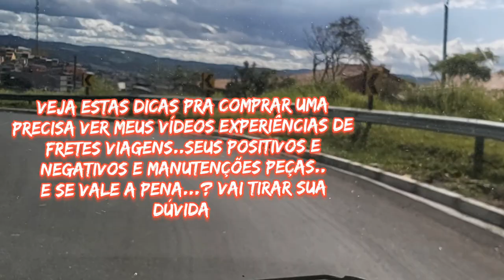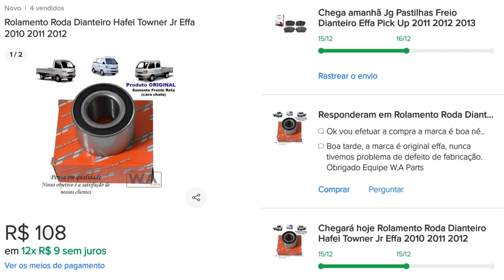Hafei towner Jr Pick-up 1.0 desempenho motor suspensão econômica retorno garantido manutenção barata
SEGUI ALGUNS Link do meu caminhãozinho cabine dupla effa towner.

caminhaozinho top forte barata top ..

Towner Junior na chuva muita estrada de barro subindo e  descendo e seu farol a noite

Effa towner nas estradas fazendo frete subindo estrada de barro e econômica e seu farol a noite

Towner Junior preço barata manutenção barata fácil de achar peças e boa revenda e forte tração